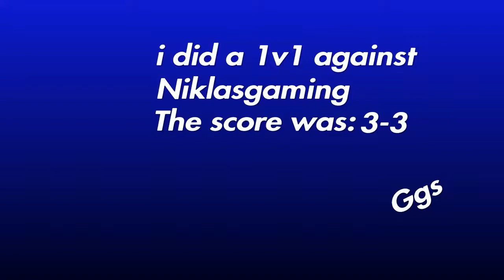Plaground 1v1´s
SHAREfactory™